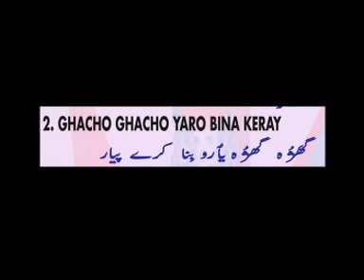Ghacho Ghacho Yaro Bina Keray | Kashmiri Romantic Song 2018 | Ghulam Nabi Bozgam | Collage Gow Chair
➤Album :- College Gow Chair
➤Song :- Ghacho Ghacho yaro Bina Keray
➤Singer  :- Ghulam Nabi Bozgam
➤Writer :- Arif Ajaz
➤ Label :- Vianet Media
➤ Sub Label :- Rizwan Cassettes Industries
➤ Parent Label (Publisher) :- Shubham Audio Video Private Limited
78083-KSH_RZI